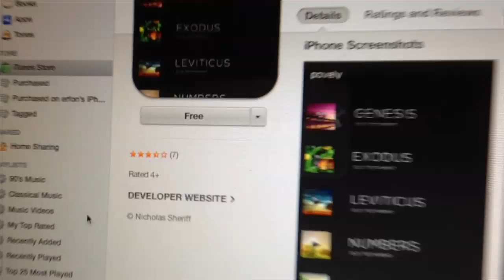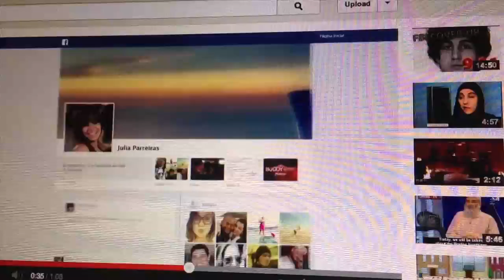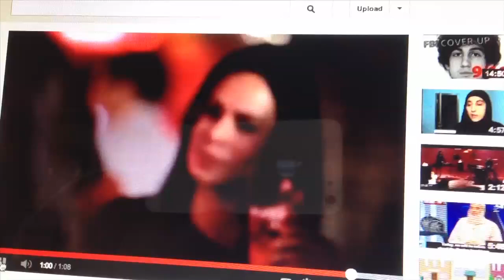UF #67 - Bosom Buddy Cups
UF #67 - Bosom Buddy Cups from User Friendly . Like this? Watch the latest episode of User Friendly on Blip!

Something tells me we are gonna be Friends. Because this week?s show is all about our UF Friends! Join RH and EE this week as they introduce a new segment they like to call Short and Tweet: A long conversation about your short questions. Also, Tim Cook offering himself to the highest bidder? And we get an update on Roberto?s Kickstarter and how he?s getting the word out (you should too! And become a Backer!).